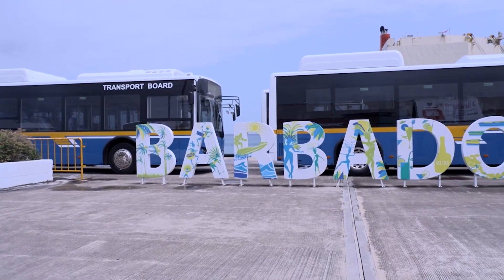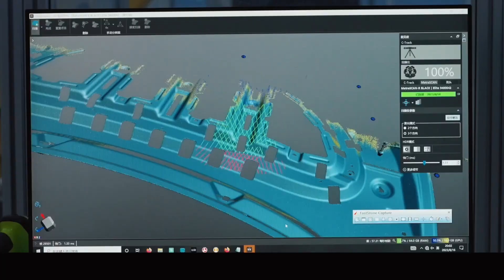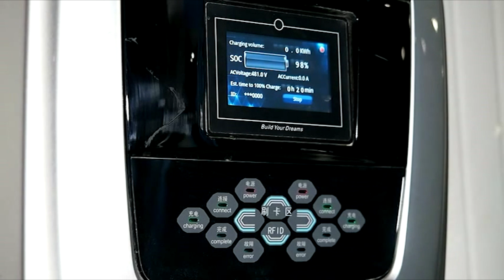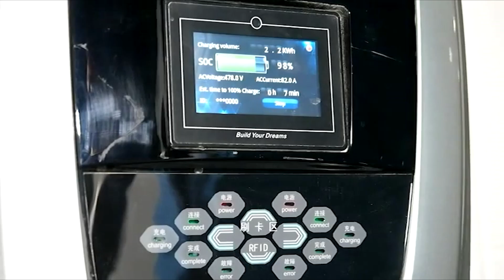Barbados BYD Electric Bus Charging Ahead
Barbados BYD (Build Your Dreams) Electric Bus Charging Ahead

Embark on a transformative journey through Barbados as we delve into its groundbreaking shift to sustainable transportation with the introduction of 35 eco-friendly electric buses from BYD (Build Your Dreams). This video unfolds the pressing need for such a transition, given the island's unique challenges and commitment to reducing emissions. We explore the history and global leadership of BYD, the manufacturer behind these revolutionary buses, known for its innovation in electric vehicles and green technology. The electric buses, tailored to meet Barbados' needs, promise an impressive performance, low noise, and a comfortable ride, contributing to a quieter and more peaceful urban environment. With advanced lithium iron phosphate batteries, these buses boast an impressive range of approximately 220 kilometers per charge. Barbados has strategically invested in a comprehensive charging infrastructure, showcasing its dedication to sustainable transportation. Join us in envisioning a future where electric buses are just the beginning, supporting Barbados' commitment to a cleaner and greener commute. 🌿🚍🔌

climate education